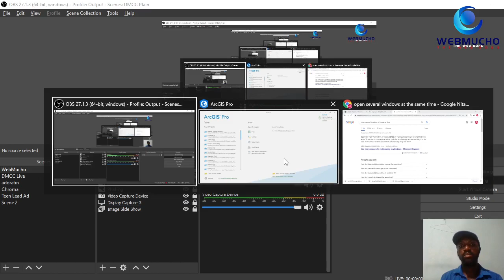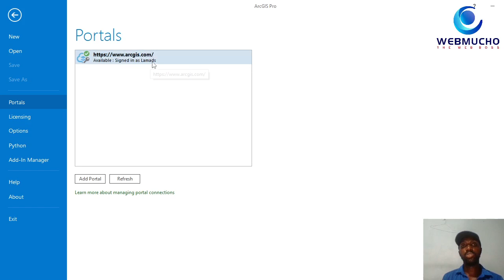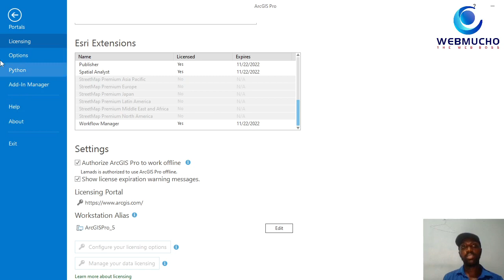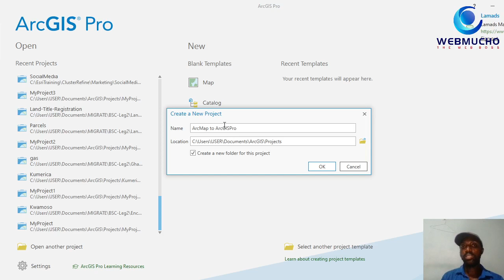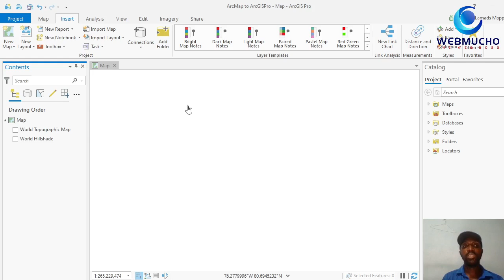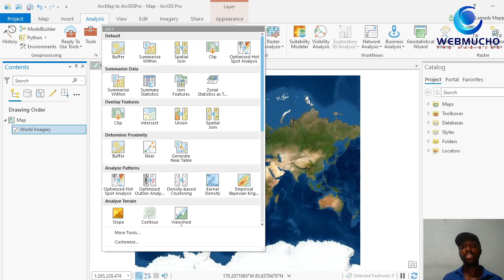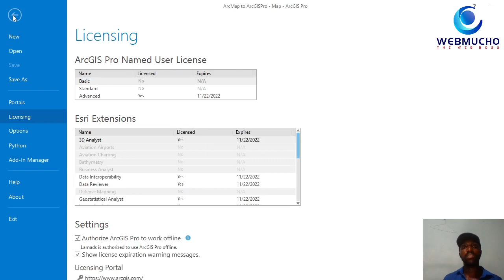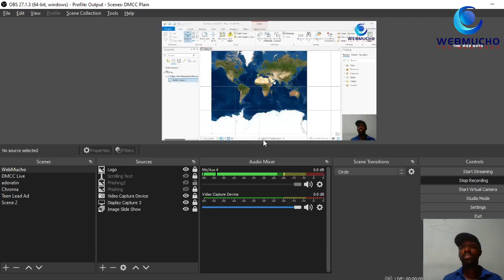Migrating from ArcMap to ArcGIS Pro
ArcMap is dying soon and I know this is a very big blow to GIS users. It is now time to switch to ArcGIS Pro, the latest professional desktop GIS application from Esri. With ArcGIS Pro, you can explore, visualize, and analyze data; create 2D maps and 3D scenes.